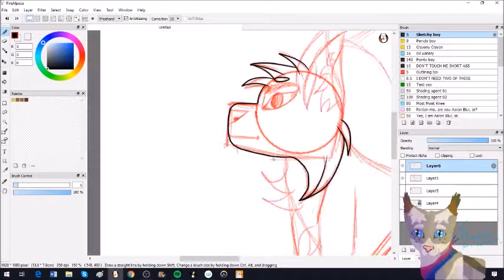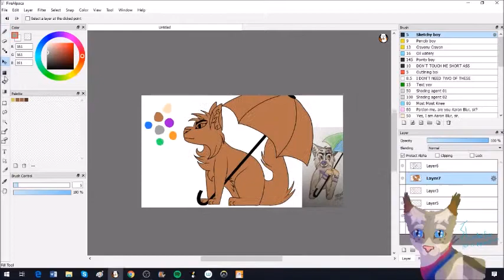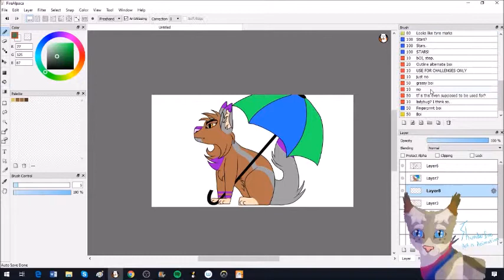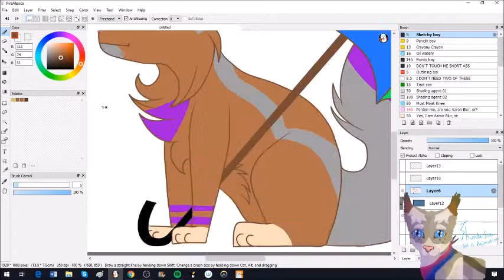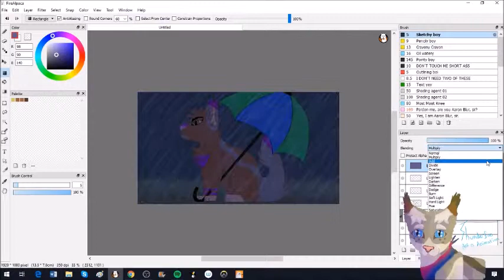Oscar In The Rain|| OC Speedpaint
Drawing of my new oc who dyes his fur purple in places and carries an umbrella! Learn more about him by reading part of his story
Time Taken: An hour
Programs: FireAlpaca, OBS, Windows Movie Maker
Tablet: Wacom Intuos Pen And Touch
Song: Hazy Shade Of Winter- Gerard Way